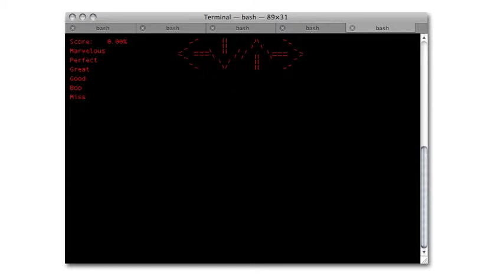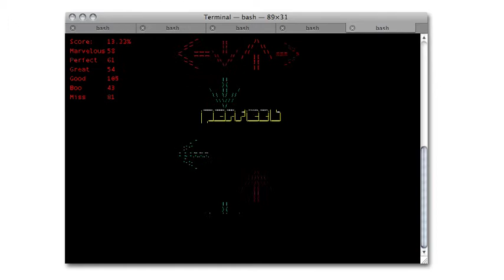Command Line Dancing